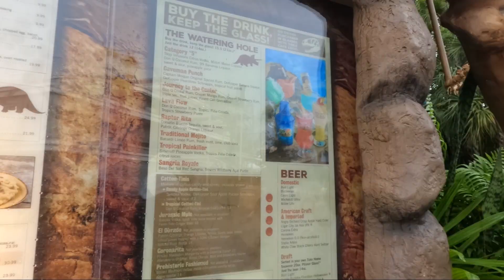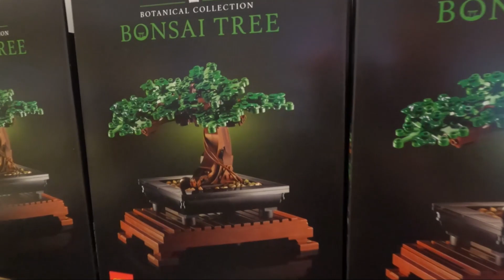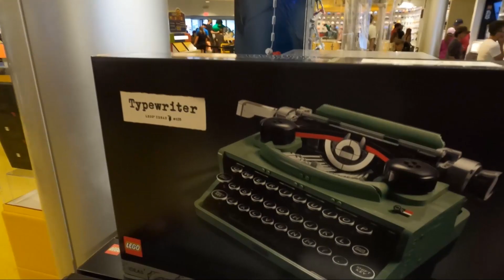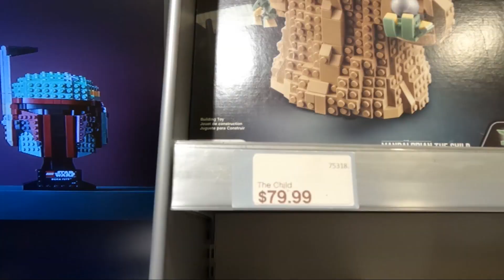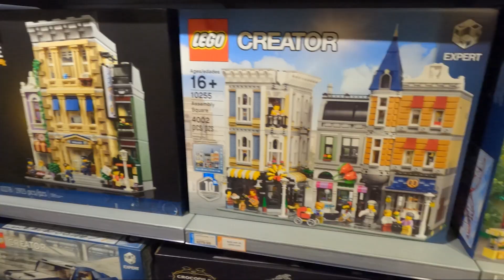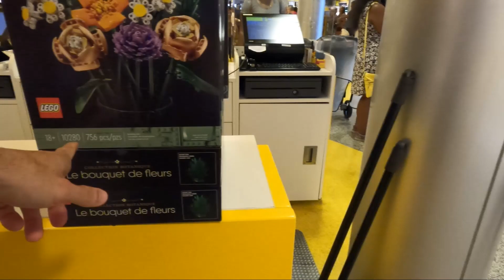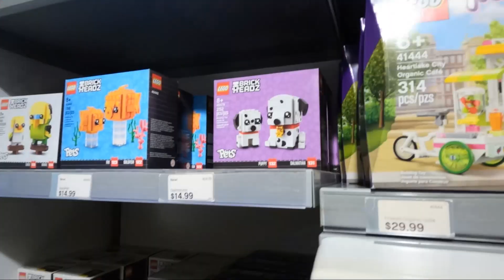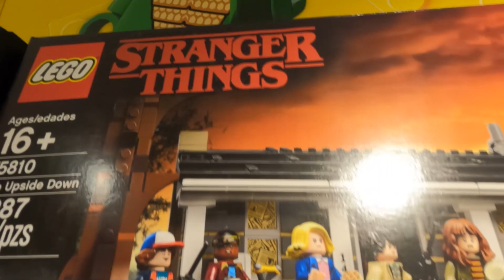VISITAMOS A LOJA GIGANTE DO LEGO NA DISNEY SPRINGS!!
Mais um dia nada normal nessa vida insana!